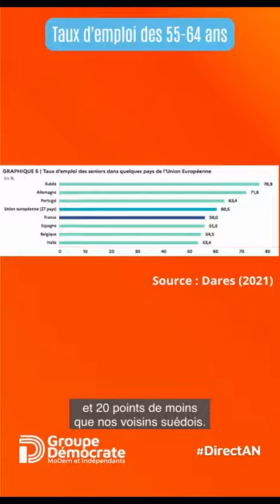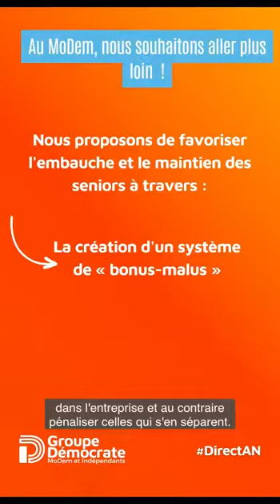Les retraites : l'emploi des séniors